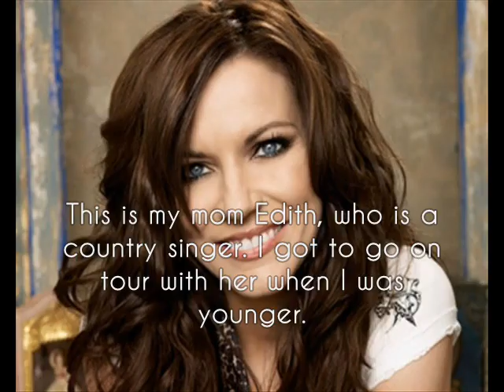Peter Nielsen (Spotlight)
Here's the final bio! Hope you guys are liking it! The special video's up next! Comment please!